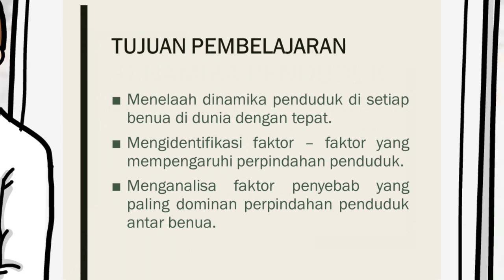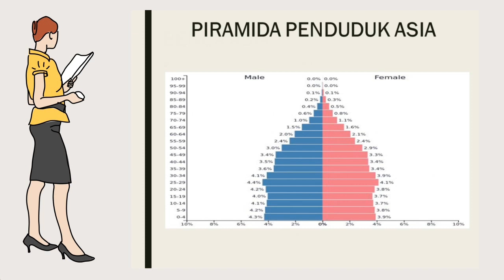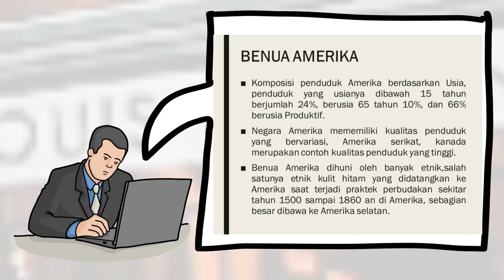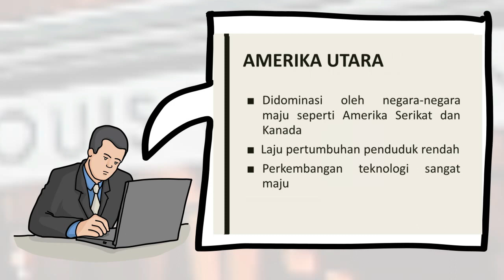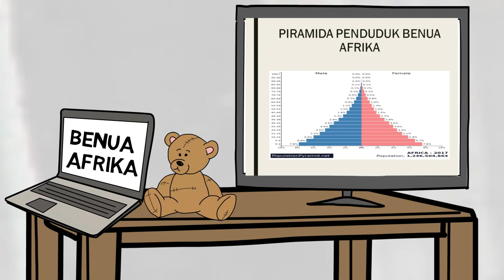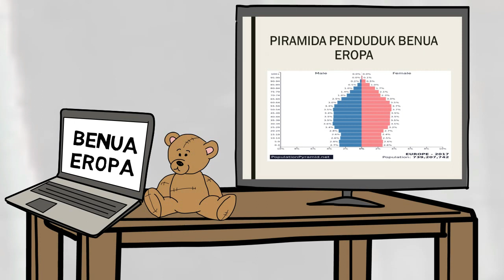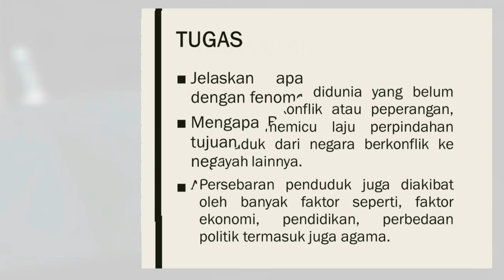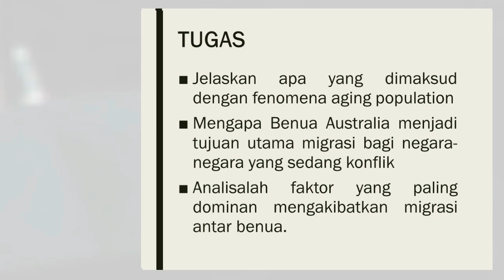DINAMIKA PENDUDUK BENUA DI DUNIA MATERI IPS SMP KELAS 9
Pada video pembelajaran kali ini kita akan belajar lebih jauh mengenai DINAMIKA PENDUDUK BENUA DI DUNIA MATERI IPS SMP KELAS 9
Adapun video pembelajaran ini telah disesuaikan dengan kurikulum 2013 revisi, sehingga merupakan materi pembelajaran ips terupdate.

Namun sebelum menonton video pembelajaran kali ini, pastikan bahwa kalian sudah menonton video pembelajaran sebelumnya. Jika belum, silahkan klik link dibawah ini ya.